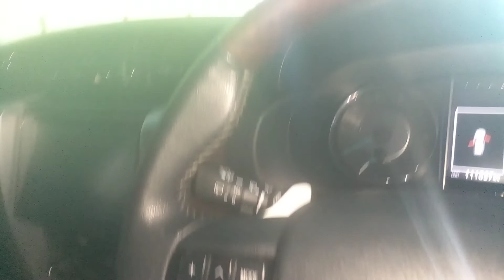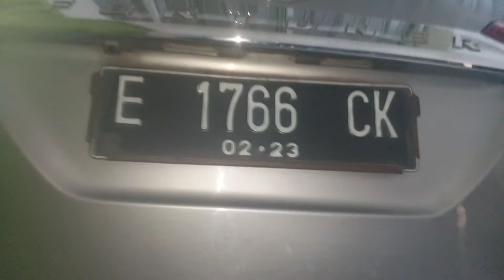review hyundai H1 dan fortuner vrz 2017 dan hyundai H1 2008 AUTOMATIC dan power backdoor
showroom renata motor jl raya rajawali no 51 cirebon
phone
wa
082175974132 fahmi